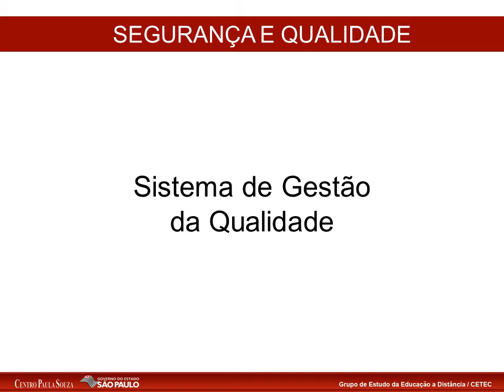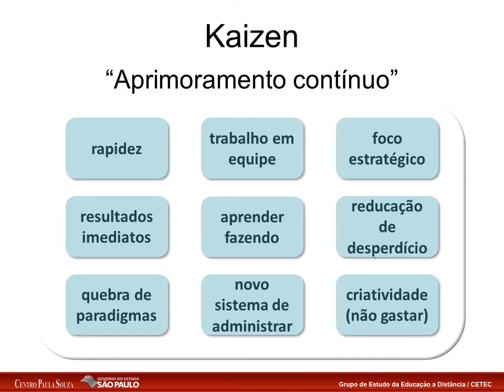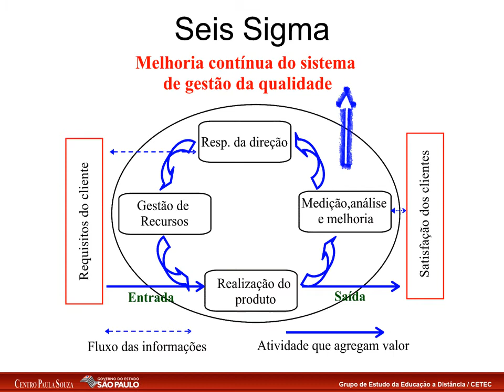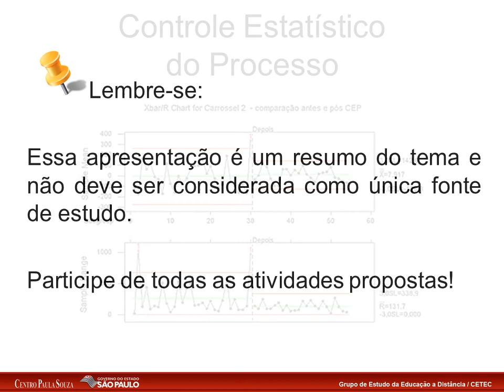Empreendedorismo e qualidade - Módulo X - Agenda 16 - Sistema de gestão da qualidade